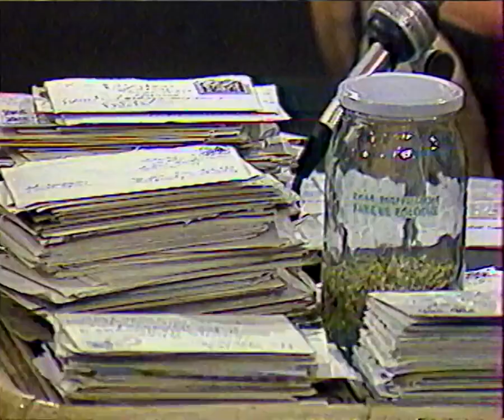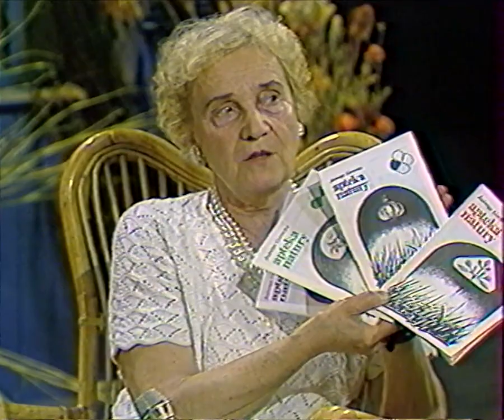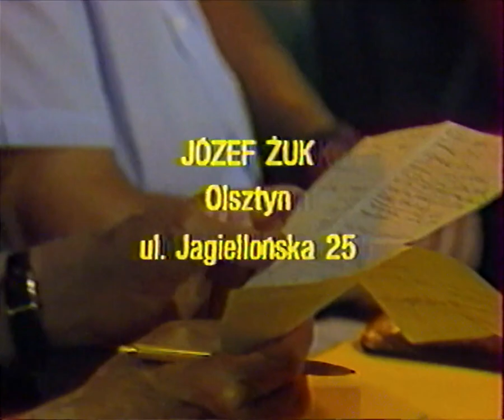1991 - Program pierwszy - Smak życia - 1991.07.21